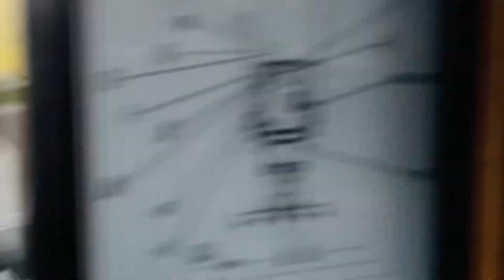98 करोड़ रुपए मिला है इसको उठाने का, your most common question 💥👌🏻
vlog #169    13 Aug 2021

my company name:- sager realtech pvt. ltd.

back to back road project under in :- bgcc pvt. ltd.
road project:- 4 line (milatary road) jind to murthal sonipat (haryana)

video shoot correct location:- near  gohana, sonipat to gohana road  haryana, road chanage 43+000 something like

हैलो दोस्तों, मेरा नाम गगन है
और मैं आपको इस चैनल पर अपनी लाइफ की दिनचर्या,  कंस्ट्रक्शन साइड की दिनचर्या, उससे जुड़ी जानकारियां, और हैवी मशीनों जैसे ग्रेडर, रोलर, बैकोह लोडर, पोकलेन, हाईवा डंपर से सम्बंधित जानकारियां, और ऐसी नई-नई मशीनों का रिव्यू करता रहता हूं ।
 तो दोस्तों कैसी लगी ये वीडियो, कॉमेंट कर के जरूर बताएं
अगर ये वीडियो पसन्द आए तो लाइक, कमेंट और शेयर जरुर करें, और ऐसी ही नई नई जानकारियों के लिए मेरे चैनल को सब्सक्राइब कर के बैल आइकन को ऑल पर क्लिक कर लें, और दोस्तो मुझसे जुड़ने के लिए आप मुझे फेसबुक, इंस्टाग्राम ट्विटर पर फॉलो कर सकते हैं जिसका लिंक आपको नीचे मिल जाएगा, तो ठीक है दोस्तों मिलते हैं। अगली नई वीडियो में, तब तक के लिए जय हिन्द वन्दे मातरम्
                                धन्यवाद्

hello guys my name is gagan
and i make for you the information about the construction side routines and heavy machines like graders, rollers, backhoe loaders, pocklain, hyva damper related information and such a new machines review videos provided on this channel.
      so how was this video, tell me by commenting, if you like this videos, then please click the like button, share this video and subscribe to my channel for similar new information and click the bell icon on all, and friends you can join me  on facebook, instagram twitter, you can follow whose link will be found below, so see you guys in the next new video, till then jai hind vande mataram